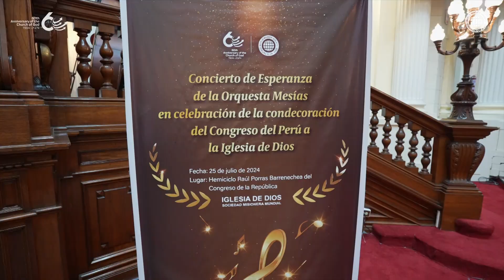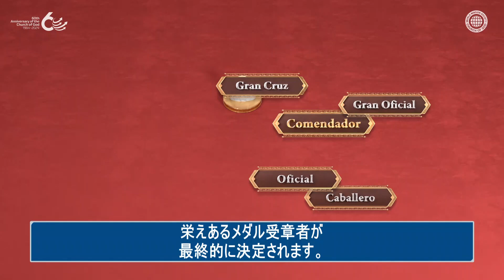ペルー国会から名誉勲章受章 | 神様の教会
2024年7月25日、南米大陸ペルーの国会議事堂で
神様の教会世界福音宣教協会はペルー国会から名誉勲章を受章しました。
ペルー国会勲章はペルー国の発展の成長に貢献した個人や団体に受章される名誉ある賞です。

ペルー政府と国民から尊敬され信頼される方々が一堂に会する中、
神様の教会のキム・ジュチョル牧師が受章のため、壇上に上がっています。

神様の教会メシア・オーケストラのセレモニー演奏により、
授与式の雰囲気はまさに祝賀パーティーのようです。

神様の教会世界福音宣教協会 神様の教会 再臨キリスト・安商洪様＃新しいエルサレム＃天の母＃ペルー国会から＃団体賞＃設立60周年